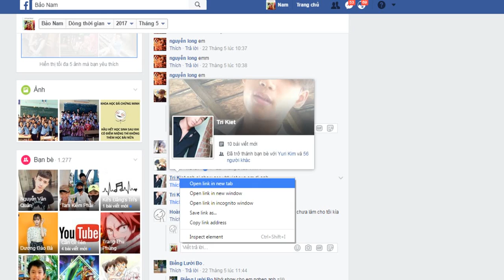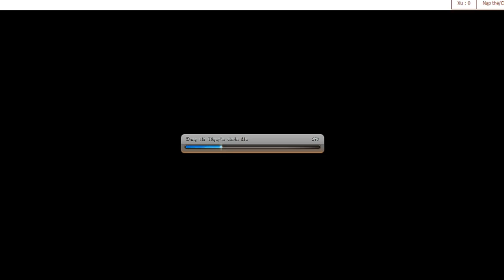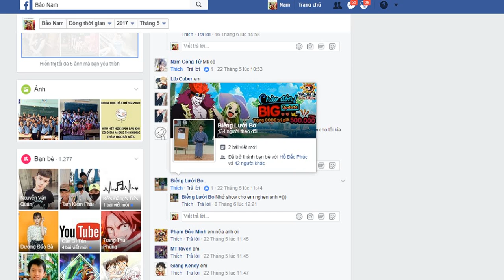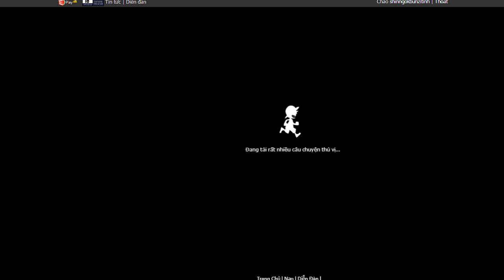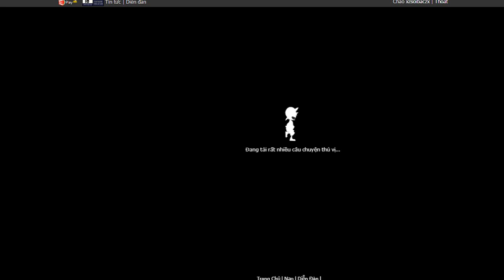Bình Luận Game Vua Hải Tặc Show Acc 501 AE Part 12, Enel Shura, Rayleigh Shura, Sabo Shura.... :)))